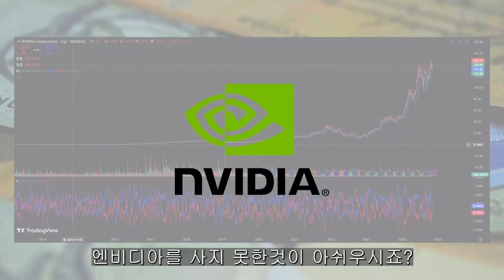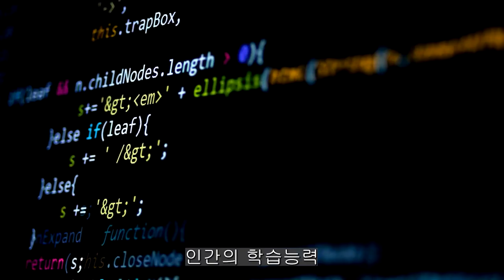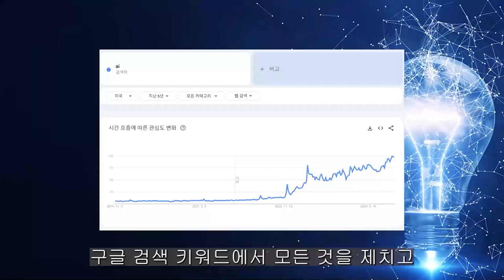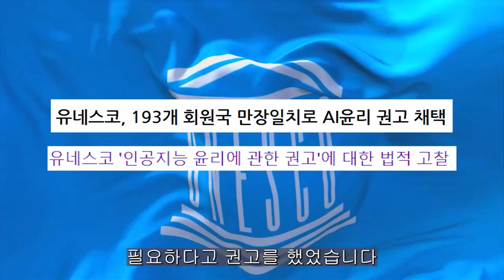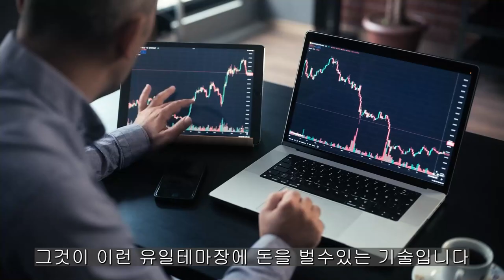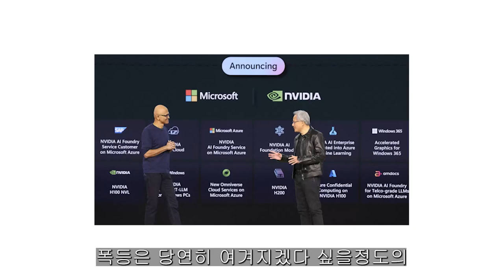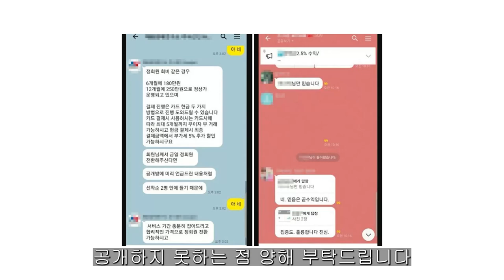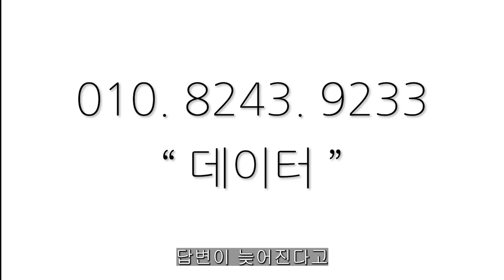[ 삼성전자 ] 정상화 추진 !! 삼전 복귀 !!